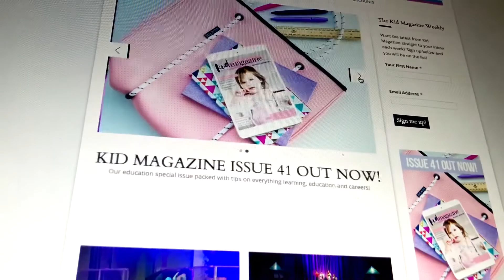In search of... Parenting Hacks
We send Jo Stanley in search of the best parenting hacks on the internet to see if a few handy household tricks can help lower stress and make parenting easier.

Watch LIVE each Sunday at 12 noon on Channel 7 or catch up on the episode